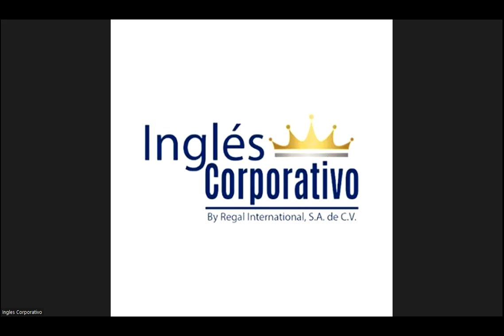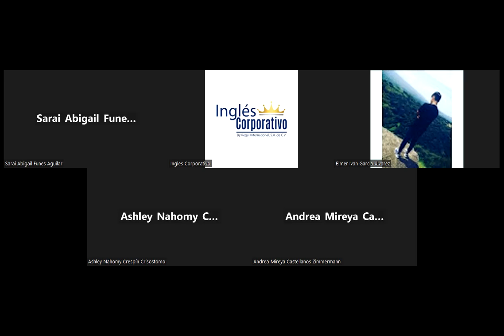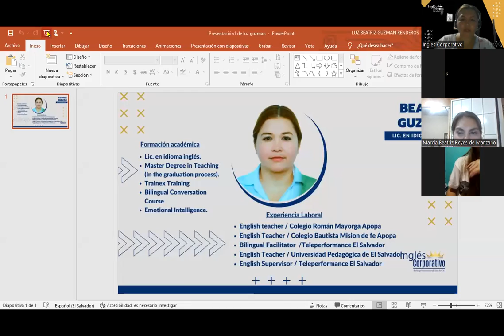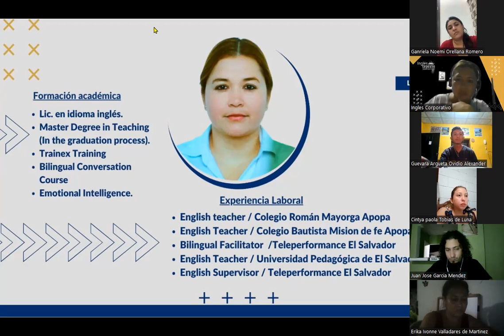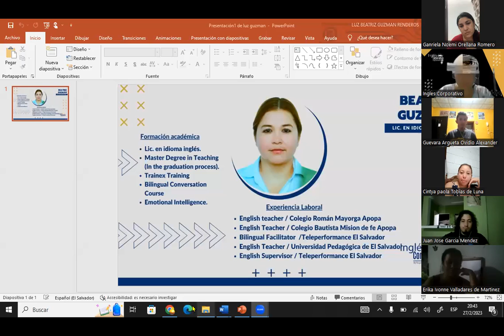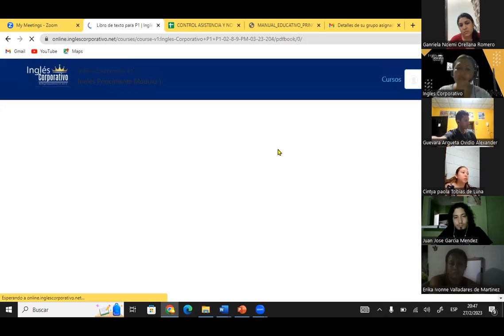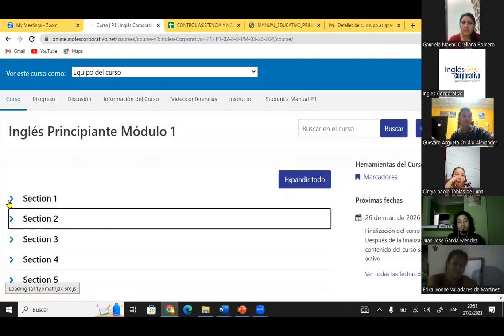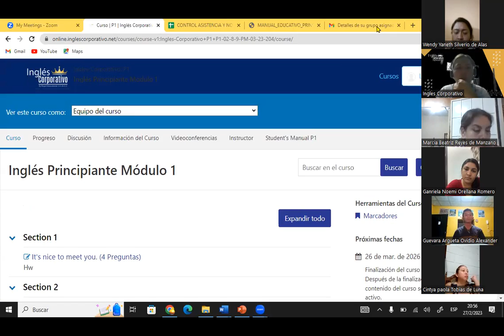CLASS 1-27-02-23-FI-REGA-118-GUZMAN-GENERALITIES WELCOME